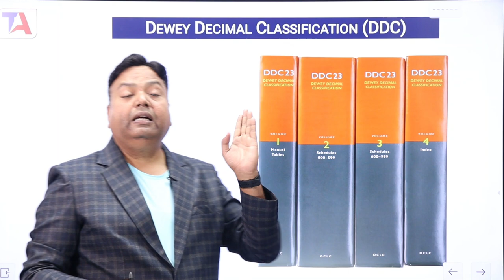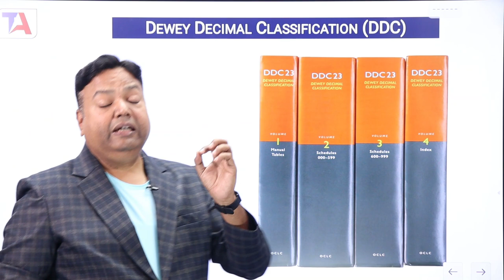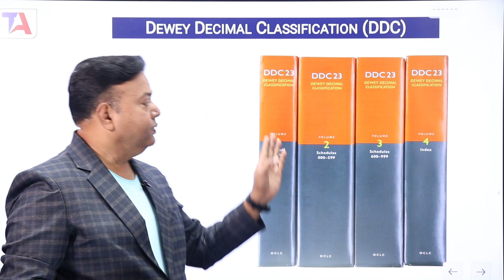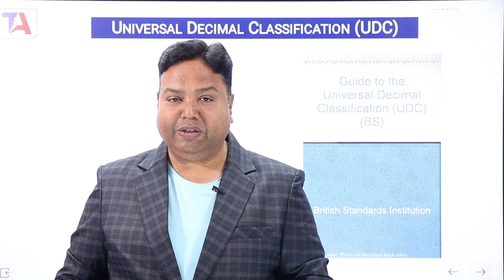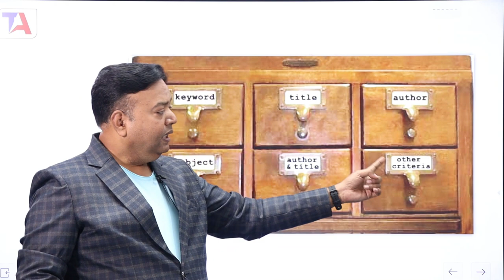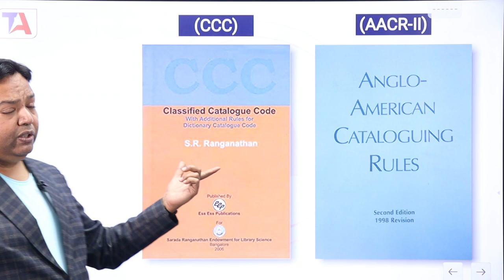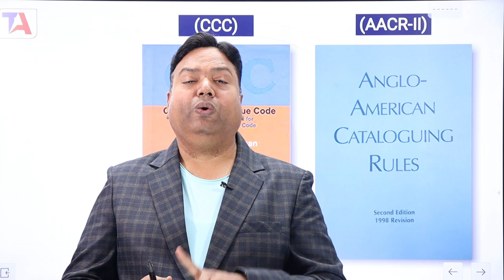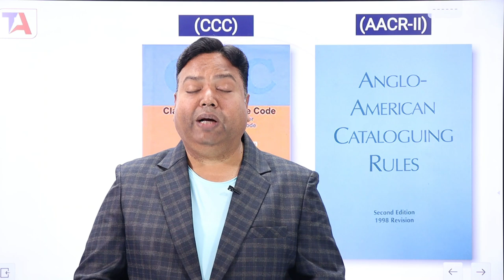Library Classification & Cataloguing I Basic Difference I Introduction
हमारा मोबाइल एप्लीकेशन डाउनलोड करे -

बिहार लाइब्रेरियन वेकैंसी । वीडियो कोर्स -

Mapping Of Subject In DDC -

Use Of Tables In DDC -

Making Of Class Number In DDC -

UDC Part -

UDC Part - 2 -

Rajasthan Librarian New Syllabus -

Digital Library Part - 1 -

Digital Library Part - 2

Digital Library Part - 3

How To Prepare For UGC NTA-NET

What About UGC NTA - NET

NTA NET Test Series - 1

NTA NET Test Series - 2

NTA NET Test Series - 3

NTA NET Test Series - 4

Library Automation I Part - 1

खुदाबक्श ओरिएण्टल पब्लिक लाइब्रेरी ! पार्ट -1

खुदाबक्श ओरिएण्टल पब्लिक लाइब्रेरी ! पार्ट - 2

पुस्तकालय वर्गीकरण ! पार्ट - 1

पुस्तकालय वर्गीकरण ! पार्ट - 2

विषय वर्गीकरण  पार्ट -1

👉 डॉ रंगनाथन ! जीवन परिचय

👉पुस्तकालय सॉफ्टवेयर

👉 पुस्तकालय पांच सूत्र

👉Five Laws Of Library Science

👉COMPUTER NETWORK

👉Library Classification

 👉 Library Cataloguing

👉AACR- 2R

👉Library Managment

✋All India LibraryScience Facebook
 Group -

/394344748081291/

 Page -